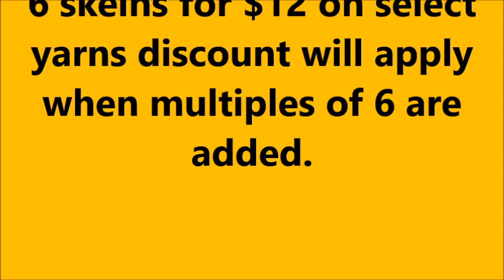6 Skeins for $12